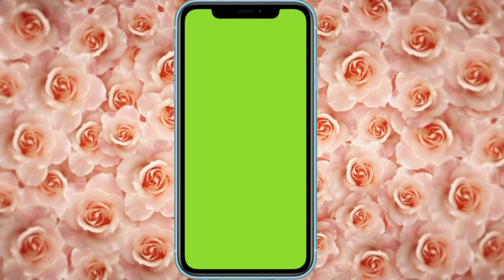flower background with mobile frame green screen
support me.